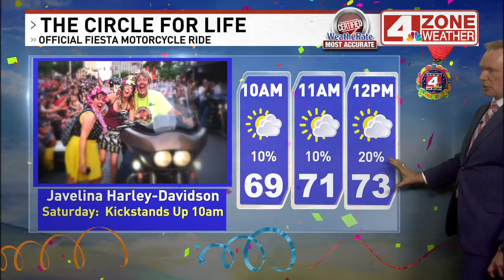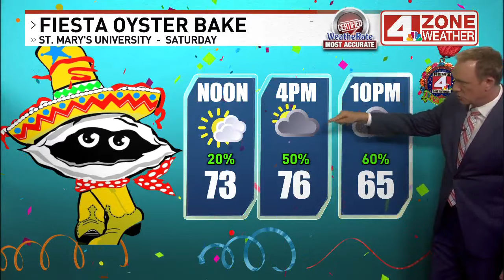Storms might crash the party during today's Fiesta events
Isolated to widely scattered showers and thunderstorms will become widespread as the afternoon progresses. Heavy rains and a few strong to severe storms are possible later this afternoon into this evening.